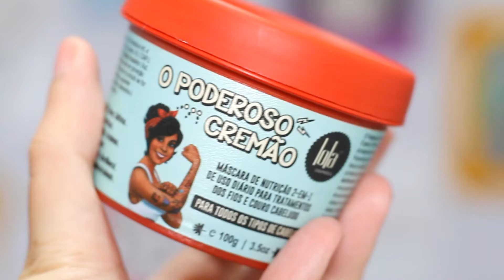O Poderoso Cremão da Lola, é bom?!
Mais um dia do nosso Vlogmas meu povo! Hoje rola resenha da máscara O Poderoso Cremão da Lola Cosmetics. Ela é boa real? Funciona? Vale a pena? Vem que tem!

*Onde comprar?

*Composição Poderoso Cremão: Aqua, Cetyl Alcohol, Stereamidopropyl Dimethylamine, Stearalkonium Chloride, Virola Surinamensis Seed Butter, Carthamus Tinctorius (Safflower) Seed Oil, Coffea Arabica (Green Coffee) Seed Oil, Tamarindus Indica Frui Extract, Sage (Salvia Officinalis) Extract, Guazuma Ulmifolia Extract, Citrus Medica Limonun (Lemon) Fruit Extract, Urtica Doica (Nettle) Extract, Centella Asiatica Leaf Extract, Aloe Barbadensis (Aloe Vera) Leaf Extract, Jaborandi (Pilocarpus Jaborandi) Extract, Caprylic/Capric Triglyceride, Melaleuca Alternifolia (Tea Tree) Leaf Oil, Hydrolized Linseed Extract, Tocopherol, Squalane, Zinc PCA, Potassium Sorbate, Lactic Acid, Citric Acid, Dehydroacetic Acid (and) Benzoic Acid (and) Benzyl Alcohol, Disodium EDTA, Fragrance/Parfum, Linalool, Hexyl Cinnamal, Butylphenyl Methylpropional, Benzyl Salicylate, Coumarin, Citronellol, Citral, Benzyl Benzoate, Amyl Cinnamal, Isoeugenol, Limonene.

Batom: Camila, Bruna Tavares para Tracta
Blusa: Rosegal